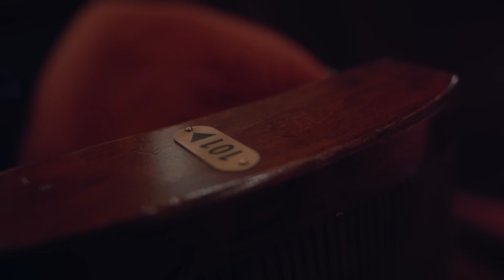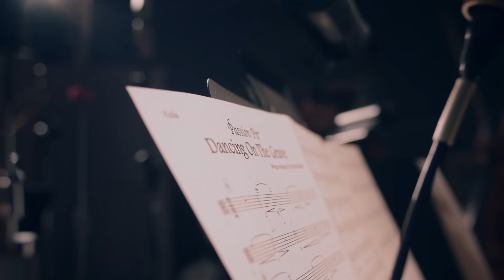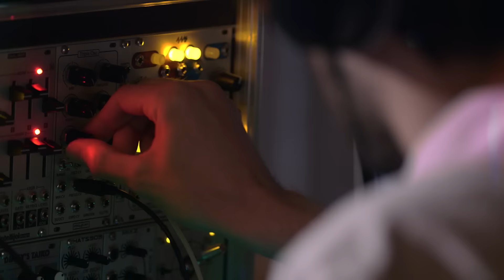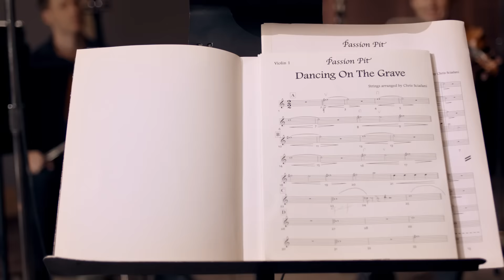Mercedes-Benz Evolution Tour: Passion Pit — Dancing on the Grave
In honor of performing at the Mercedes-Benz Evolution Tour, Passion Pit evolved “Dancing on the Grave” in a way that you don’t want to miss. Check it out.